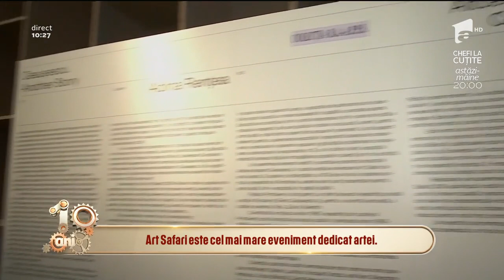Lucrări de zece milioane de euro la Art Safari 2018. Evenimentul are loc în perioada 11 - 20 mai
Marian Duță prezentat un material de la Art Safari 2018, care are loc în perioada 11 - 20 mai, în București.